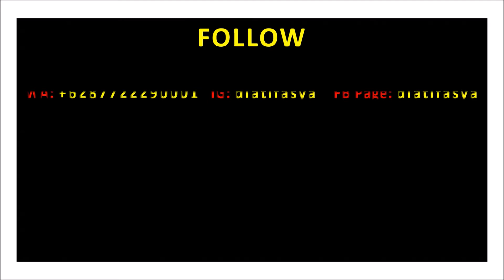Koleksi Model Baju Setelan Wanita Hijab Style 2020-2021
Beragam koleksi model2 baju setelan wanita hijab terbaru 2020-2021 serta beberapa model dress harian.